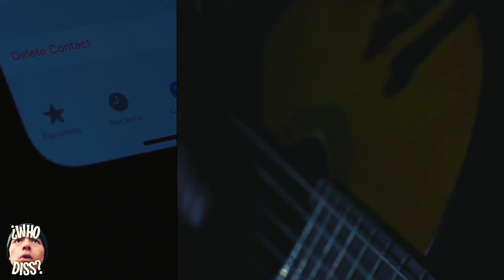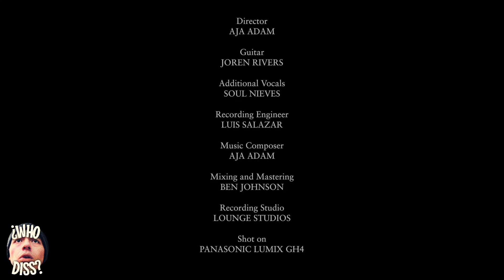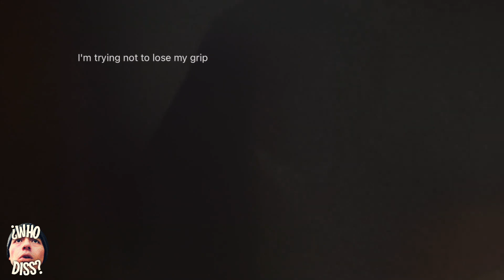Bet you cant pronounce her name right the first time ft. Aja Adam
Fresh off the release of her new album, “TROIS” (Twelve Real or Imagined Stories), the talented and lovely Aja Adam came through to talk about her third full project and see how long I could make it until I eventually messed up her one of a kind name! (SPOILERS: not long)

Why am I only learning this late in life about the wonders of Shea butter? What is it like NOT identifying as half-anything race-wise?? HOW DO YOU CONFRONT YOUR FATHER WHEN YOU FIND OUT HE NAMED YOU AFTER A SONG BY A BAND THAT GOT ITS NAME FROM A FICTIONAL D1LDO???

Why can't Air Fryers have normal cooking times AND MORE on "Aja, you know, like Asia" - EP 113 of AhhFuGGiT ft. @ajaadam !

STAY ON TOP OF EVERYTHING AJA ADAM!!